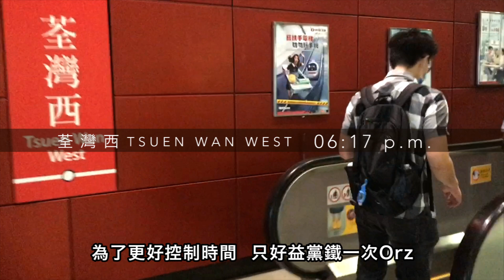【SIN Vlog】約定2020 Live版！陪我一齊玩show | 試拍新片種 VEMO？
送給大家《約定2020》正式的live版本~

另外上星期五晚久違地去了別的地方唱唱歌~ 而不幸隔天星期六晚上我就因為不舒服而沒有在Youtube開live，為了補償就跟大家分享一下我星期五當日的行程

中、英、日 新歌Cover !   歡迎inbox 點歌！！

結他/樂理/自彈自唱 課程、簡譜查詢、任何合作、工作洽商歡迎Inbox Facebook / IG / E-mail